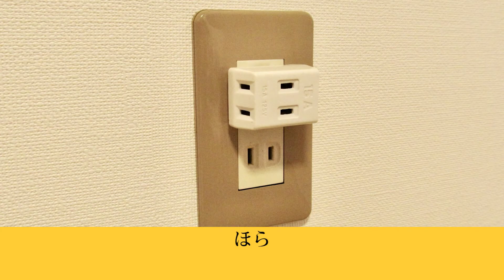【実録】ストーカーが電話越しに歌ってきました！※本人承諾済み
あのストーカーからまた電話がかかって来ました。
今回は替え歌が出来たとの事。

このチャンネルは『自作自演のエンタメショー』を
テーマにお届けします！

あのストーカーとは？
『本物のストーカーから電話がかかってきました』

-Sound-
『ポケットサウンド』

-Image素材-
写真AC

-Voice-
Suetake Futoshi

末武 太(すえたけふとし)
広島で “舞台人タレント” として、舞台をはじめ
テレビ・CM・ナレーションなど多岐にわたり活動。